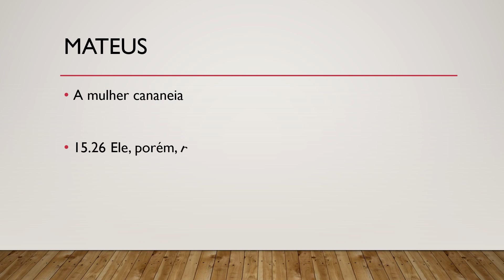Bíblia Sagrada, Novo Testamento, Mateus 15.26